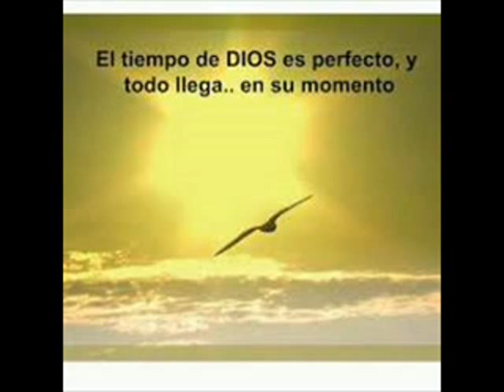Dios. Si exsiste